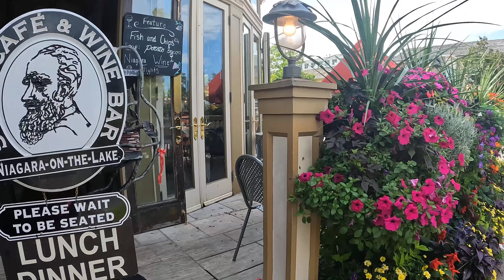AROUND NIAGARA ON THE LAKE